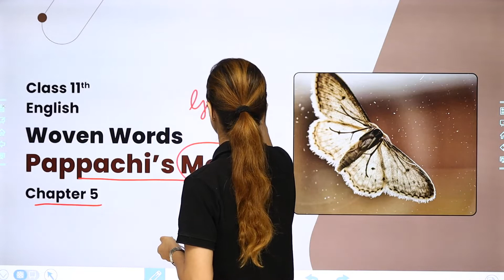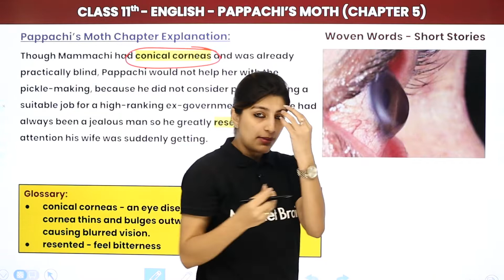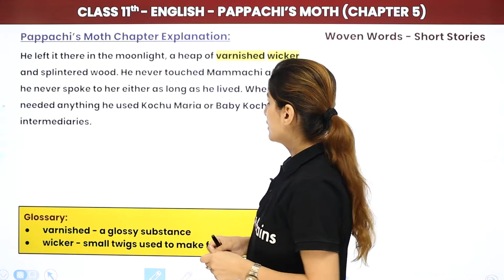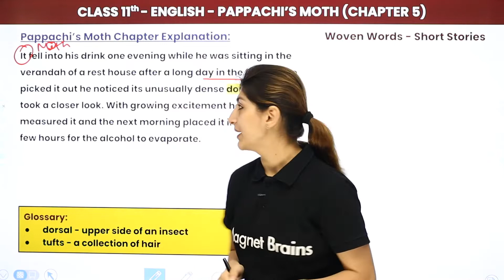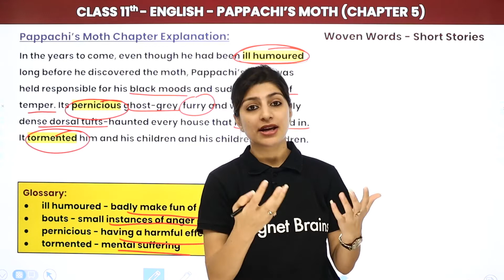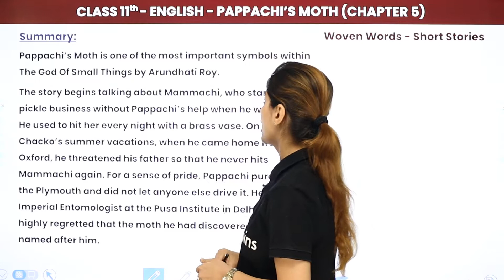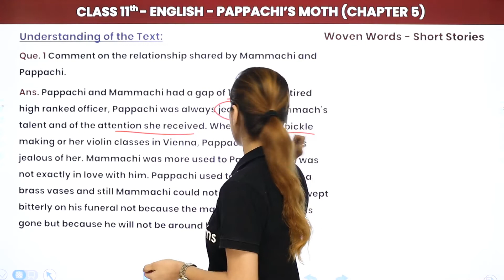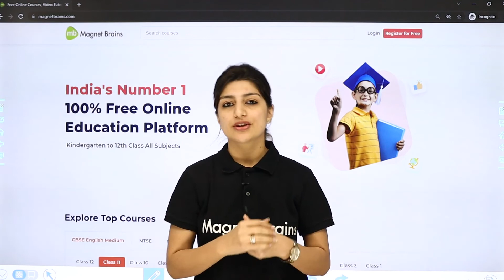Pappachi's Moth - Full Chapter Explanation, NCERT Solution | Class 11 English Chapter 5 | CBSE 2024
✔️ Class: 11th
✔️ Subject: English (Woven Words)
✔️ Chapter: Pappachi's Moth (Chapter 5)
✔️ Topic Name: Pappachi's Moth - Full Chapter Explanation | Class 11 English Chapter 5 (Short Stories) | Woven Words
✔️ Topics Covered In This Video (By Anisha Ma'am): Full Chapter Explanation, NCERT Solutions and MCQs of Pappachi's Moth Chapter 5 (Short Stories) Woven Words book have been discussed.
00:00 Introduction: Pappachi' S Moth
03:41 About the Author: Arundhati Roy
05:07 Pappachi's Moth Chapter Explanation
40:25 Summary
47:15 Question 1 to 3: Understand of the text: Pappachi' S Moth
56:02 Website Overview